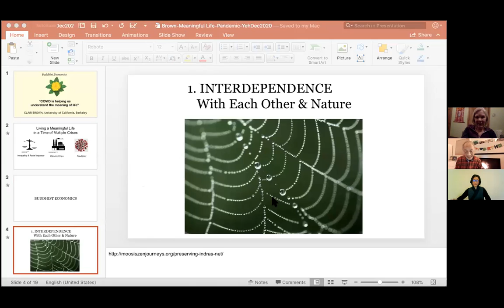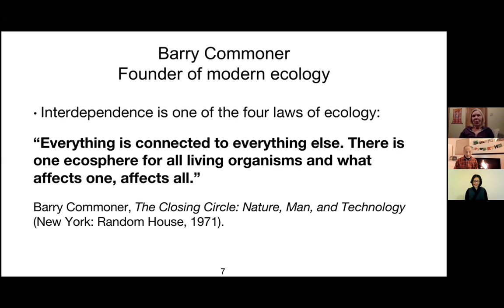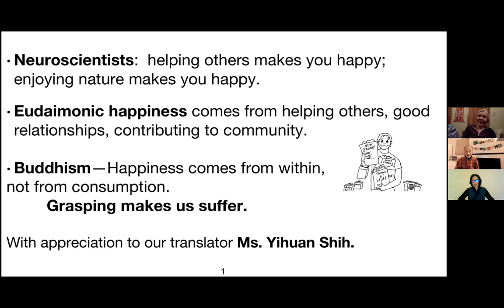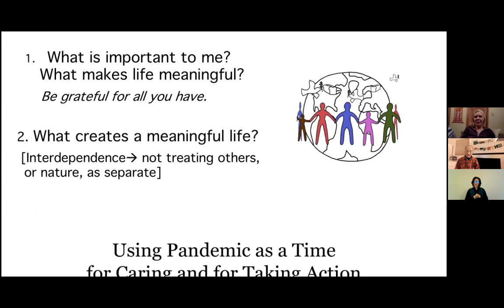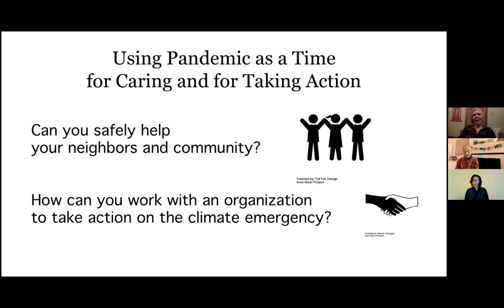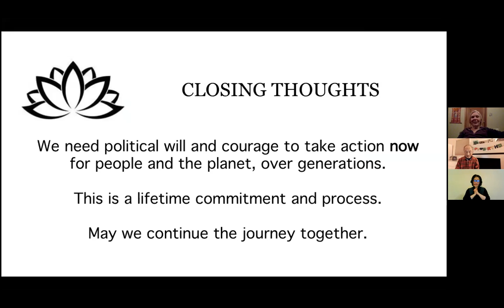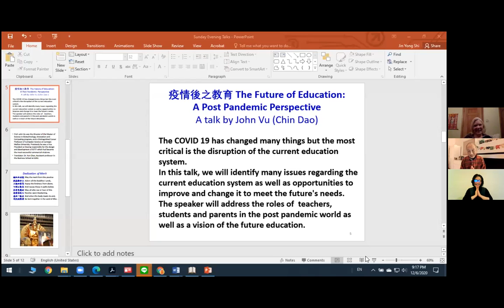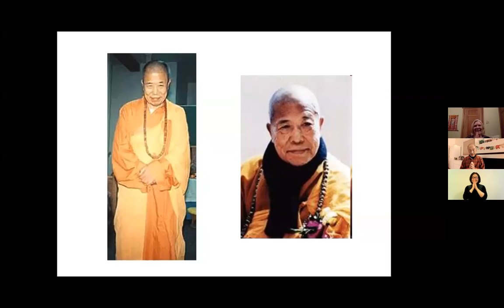201206_布朗教授_新冠病毒與生命的意義 (中譯)